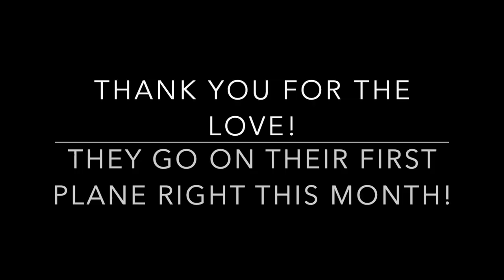Baby's First Haircut At 11 Months!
Leo's hair was SO long and it was irritating him so we decided to get it cut for him! He did a lot better than we thought he was going to do! He was not a fan of the clippers... but he ended up with the cutest haircut!